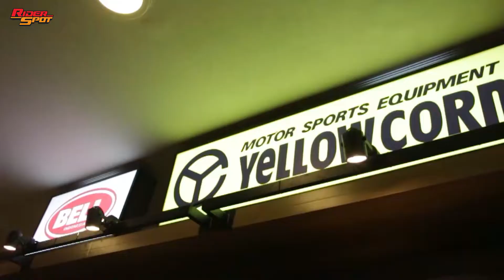SEPATU RIDING TERBAIK 2022 | RIDERSPOT REVIEW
Pembelian saat ini bisa diproses via
🔸Direct Message (Slow Response)

Store: Jl. Boulevard Raya QJ5 No. 12. Kelapa Gading, Jakarta Utara. Seberang Store LamaBuka: Senin-Sabtu 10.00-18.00Tutup: Minggu & Hari BesarBagi yg ingin bertransaksi di Store Wajib mengikuti protocol kesehatan- pengecekan suhu tubuh (Max. 37.5)- menggunakan masker- memakai hand sanitizer terlebih dahulu sebelum memasuki area Store